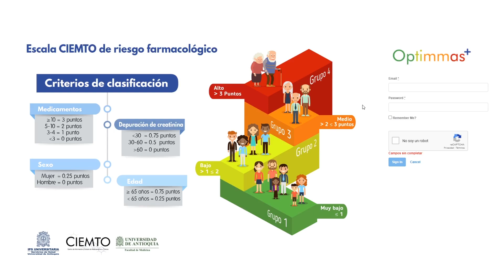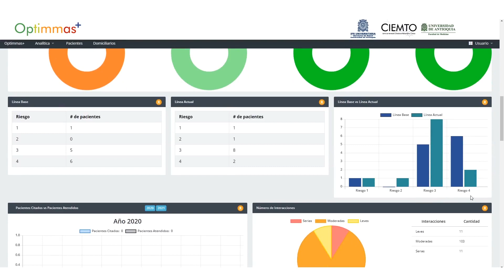¿Es peligroso automedicarme? | Ciencia a la Mano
¿Qué es la automedicación? ¿Cuáles son los riesgos de automedicarme? ¿Es necesario siempre consultar al médico para consumir medicamentos o existen excepciones? Conéctate ya a Ciencia a la Mano en vivo, donde estamos conversando con Andrés Zuluaga, médico, magister en Farmacología, director científico de LIME y profesor de nuestra Facultad, acerca de los riesgos asociados a la automedicación. ¡Deja tus preguntas en la caja de comentarios!